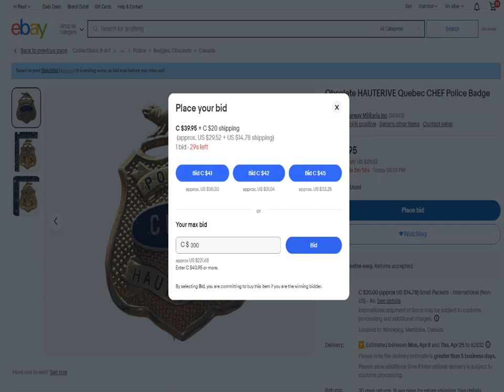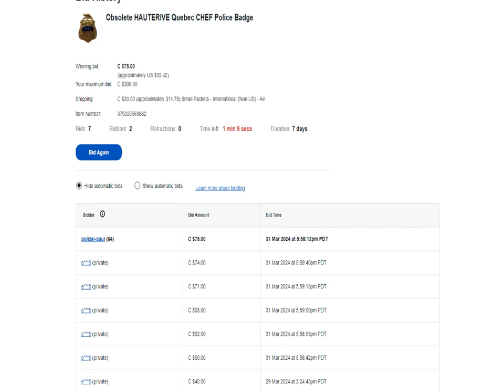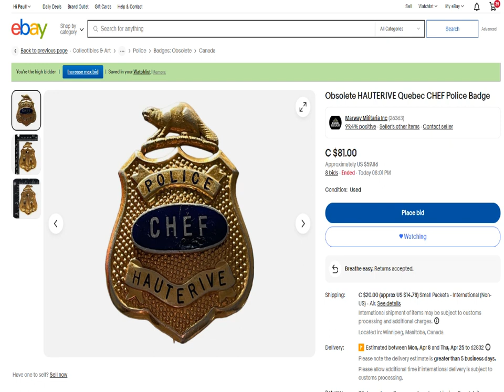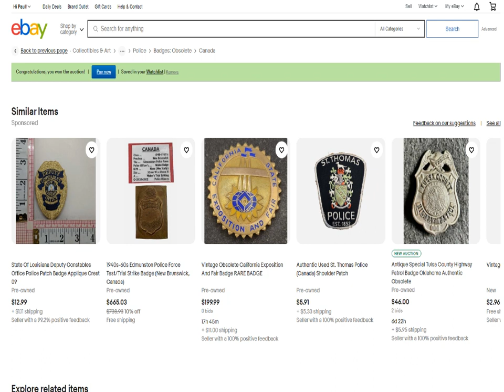Ebay committing AUCTION FRAUD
Here we see Ebay committing Auction Fraud by continually restarting a ended item. I bid on a item and won the item only to have Ebay keep adding time onto it after it's already ended, I even highlight the ENDED part so you can see it ended at the end of this, Yet bids keep coming in until they stop them! So, Be careful what your max bid is and make sure you can if need be pay that because if the item is going for too cheap Ebay will magically restart it and you might just have to pay your max or wind up loosing an item you rightfully WON! Wow Ebay..What a new low!